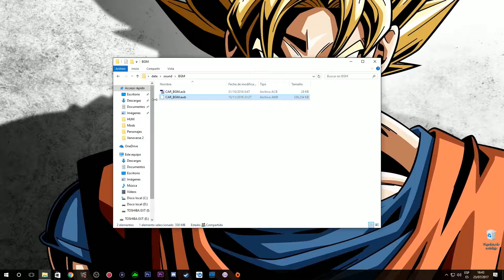Como poner la BSO de Dragon Ball Z en DB Xenoverse 2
Buenos chicos hoy os traigo un mod para poder tener la banda sonora original de la serie de televisión como música de vuestro Xenoverse 2 un mod impresionante que no puede faltar.

- Visita nuestro canal de Twitch y haz Follow